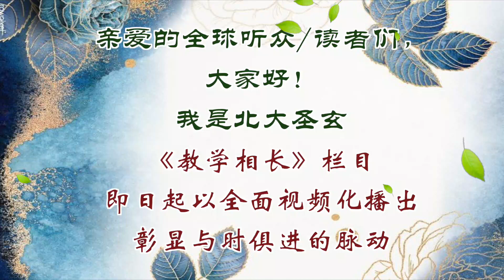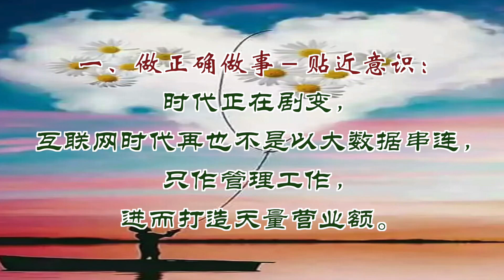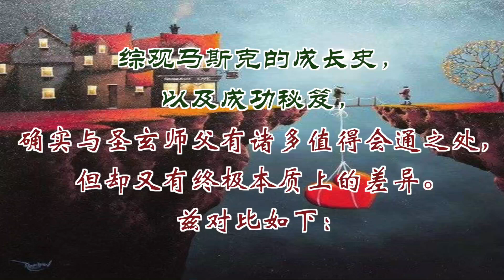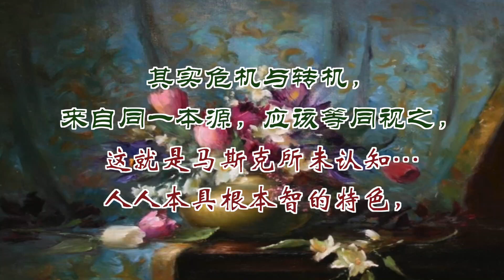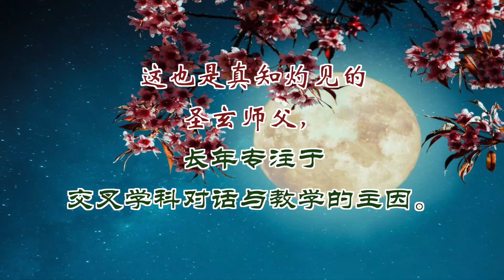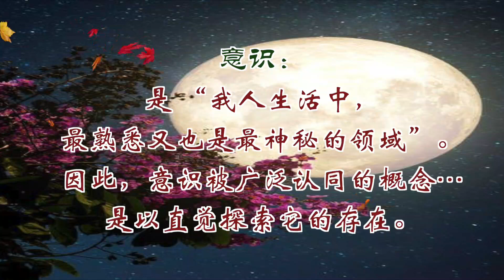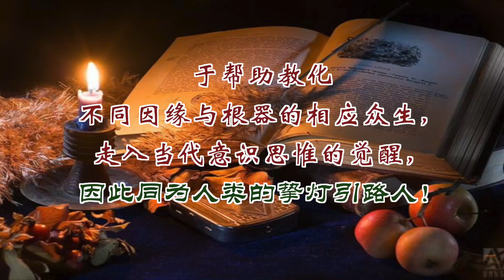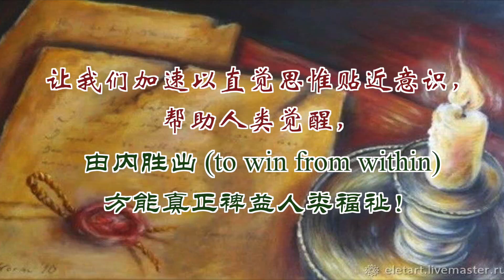運籌帷幄．決勝當下－意識掛帥…修第二名投稿文…第65-20集《視頻化．教學相長》…北大聖玄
一、本集描述：意識思惟時代，內在直覺掛帥，方能決勝千里！
       ** 內容大人綱，如下：
        1/ 意識掛帥－時代產物
        2/ 貼近意識－偉大事業
        3/ AI人工智慧－直覺戰勝邏輯
        4/ 明師．名師－縱橫開合